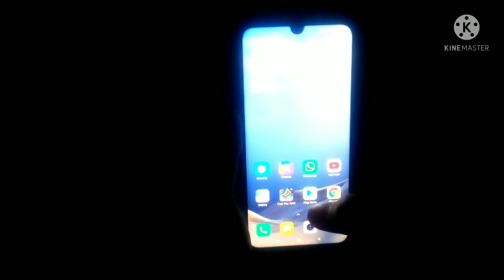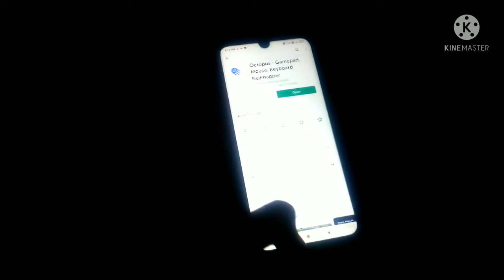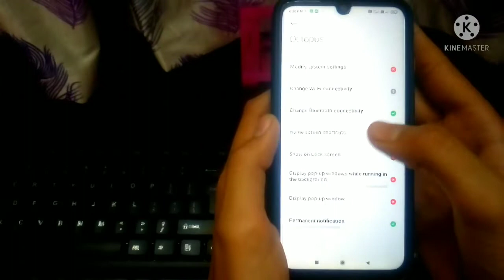smoothly khele keyboard and mouse ke sath all problem solution Google login and key mapping#asgaming